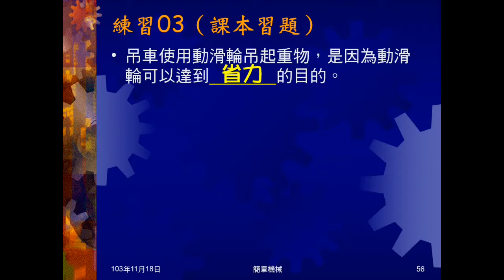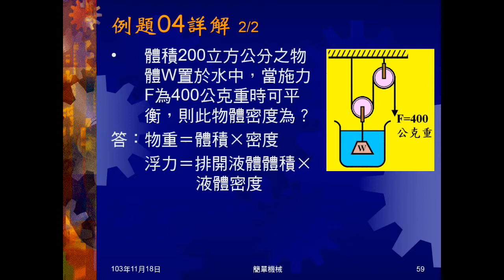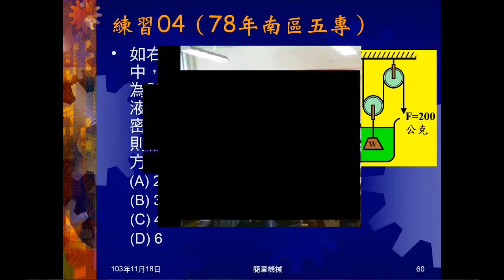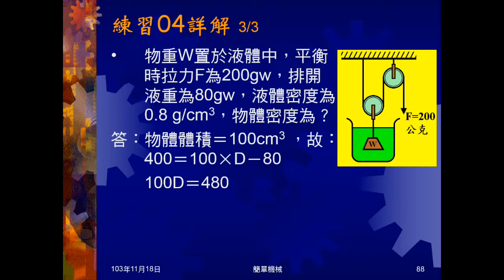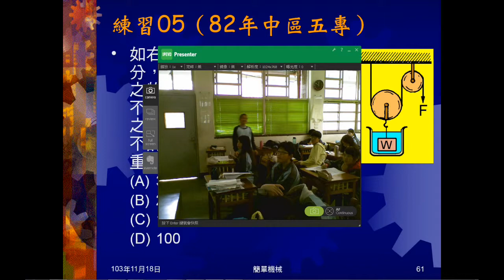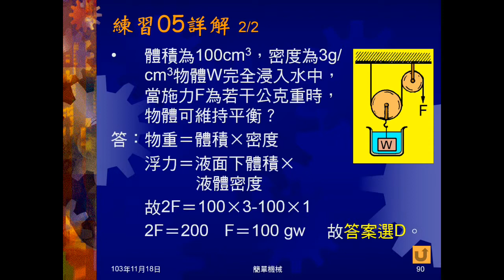103學年國三理化 簡單機械09：例題04、練習0405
例題04、練習04、05都是滑輪組所吊掛重物沒入水中，給不同條件問重物密度及施力。